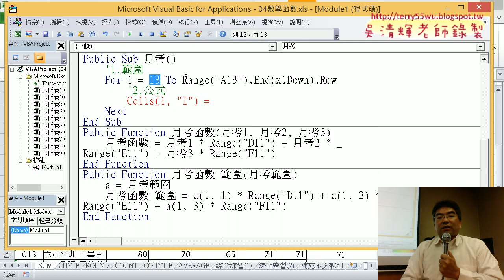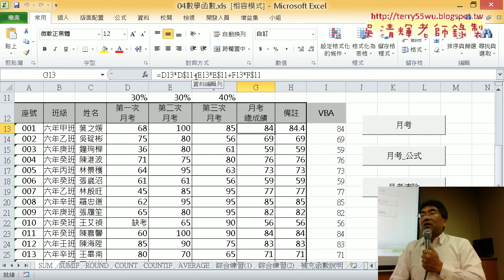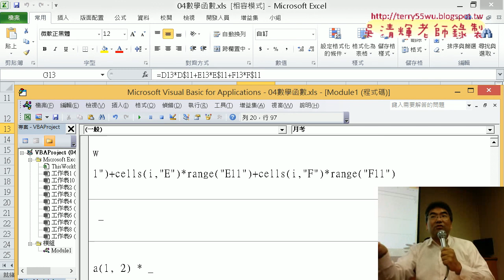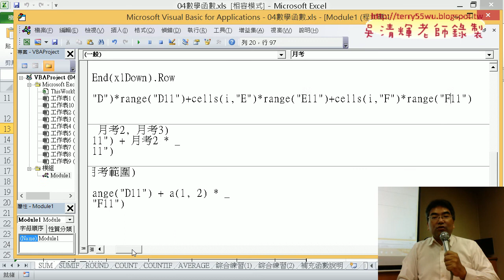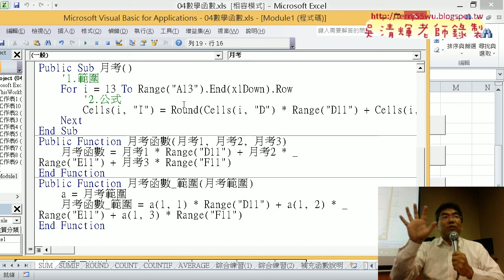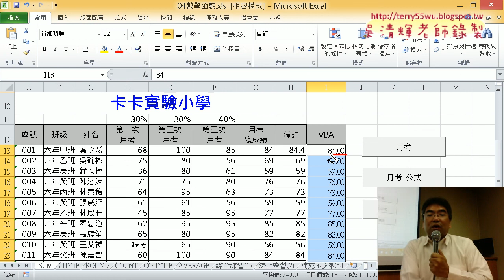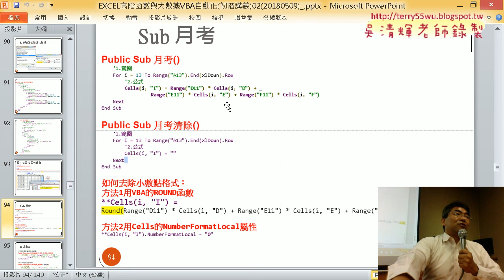03 直接用VBA計算完並輸出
EXCEL VBA與資料庫雲端設計第7次上課(SUMPRODUCT函數&用VBA輸出公式與用NumberFormatLocal格式化整數&自訂成績函數與改為範圍&用SUMIF作統計加總&教師研習時數與保護資料&VBA程式動態取消保護與保護專案設定密碼&007產線人員工資之和與VBA累加技巧)

上課內容：
01_重點回顧與SUMPRODUCT函數
02_用VBA輸出公式與用NumberFormatLocal格式化整數
03_直接用VBA計算完並輸出
04_自訂成績函數與改為範圍
05_用SUMIF作統計加總
06_用SUMIF計算教師研習時數與保護資料
07_VBA程式動態取消保護與保護專案設定密碼
08_007產線人員工資之和與VBA累加技巧

課程理念：
1.以循序漸進的方式, 透過詳細的說明和實用的50個Excel VBA範例,

2.進而解說EXCEL與資料庫的結合，甚至將EXCEL當成資料庫來使用，

3.將結合GOOGLE雲端試算表，教您如何將EXCEL函數雲端化與網路化。

上課用書：
Excel VBA一點都不難：一鍵搞定所有報表
作者： Excel Home
出版社：博碩
出版日期：2013/06/26
定價：380元

吳老師  106/3/6